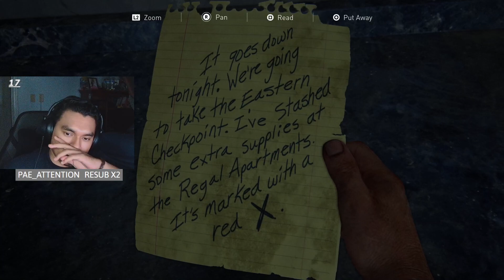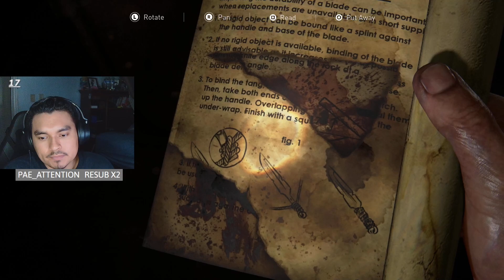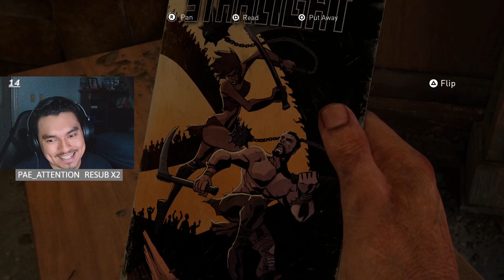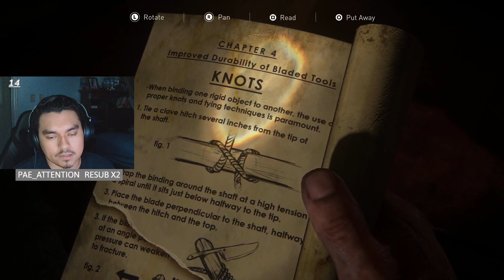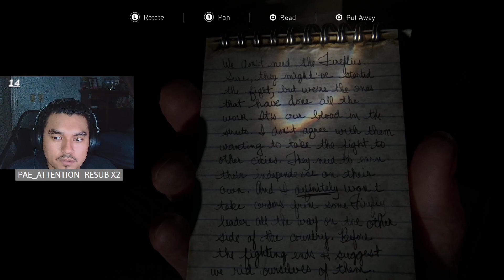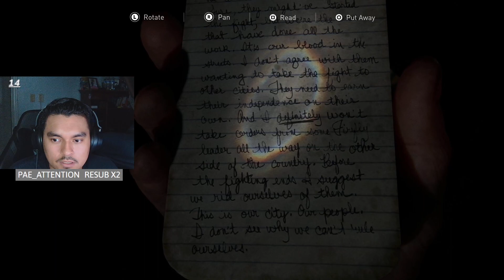Pittsburgh | The Last of Us Part I - Part 4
What's wrong with this people!?